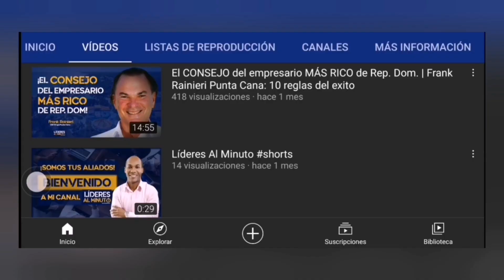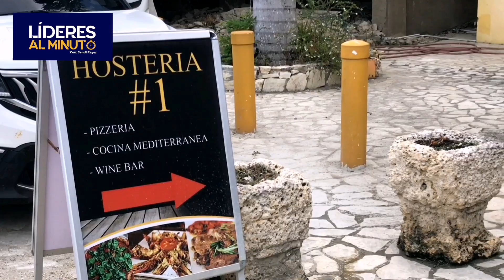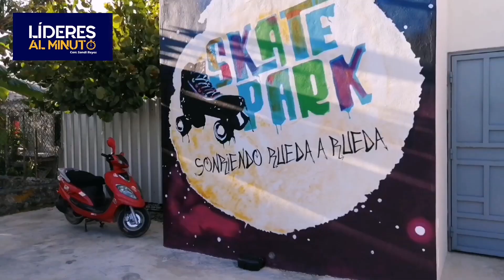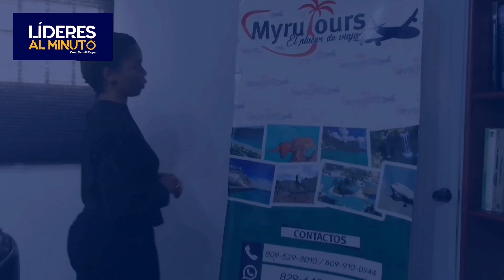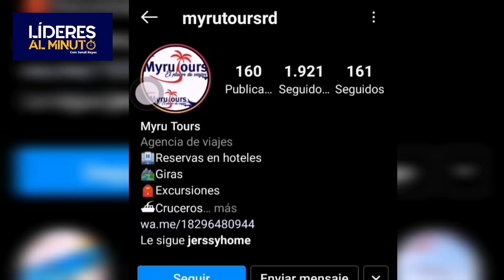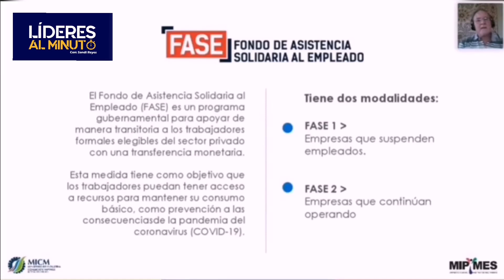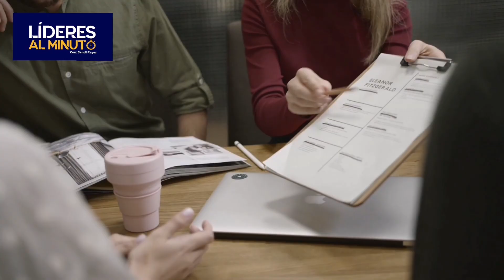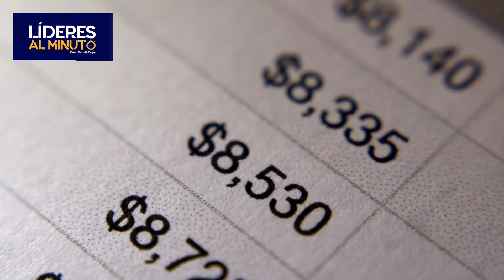Empresas DOMINICANAS🇩🇴 versus COVID-19 | 🏅SOBREVIVIENTES🏅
Al cumplirse un año de dar a conocer el primer caso de COVID-19 en República Dominicana y el cierre de las actividades comerciales, empresarios nos cuentan sus testimonios de lo vivido y la lucha por la supervivencia de sus negocios.
Empresas que estuvieron cerradas hasta 8 meses.

Además, cuales dificultades tuvieron que enfrentar los negocios al inicio de la pandemia.
¿Cómo han manejado los empresarios dominicanos la crisis provocada por el covid-19?
¿Y cuales han sido las lecciones y enseñanzas aprendidas en el primer aniversario del virus que nos cambio la forma de ver la vida y los negocios?
Esto y mucho más en el especial: Empresas Domininicanas versus COVID-19.
Lideres Al Minuto.

Si conoces a alguien que pueda ser impactado con este video, ¡por favor compártelo con ellos!

► Descargo de responsabilidad de derechos de autor:
Este video fue completamente editado por el equipo de Líderes Al Minuto. Algunas partes de este video se autorizaron con fines comerciales.